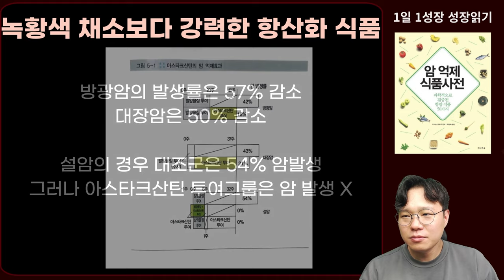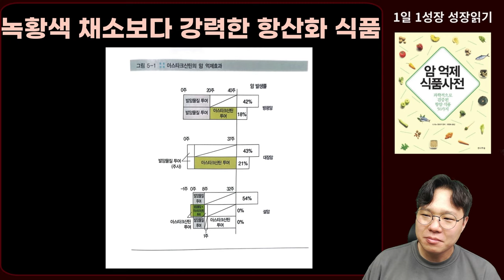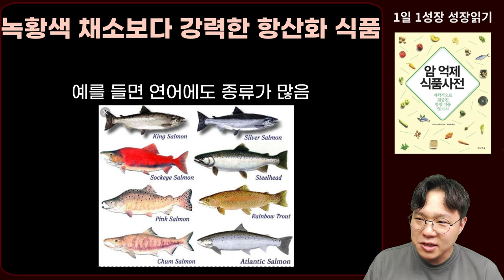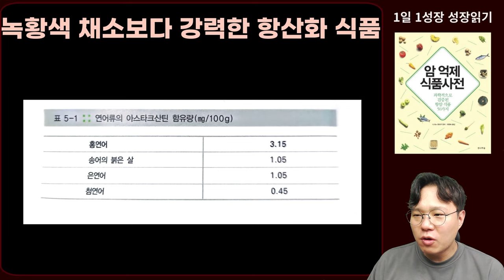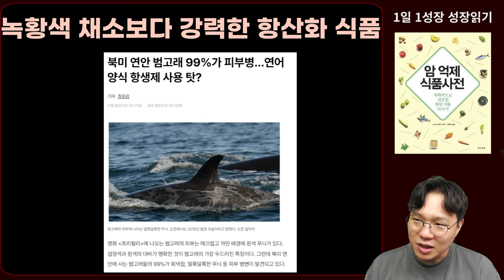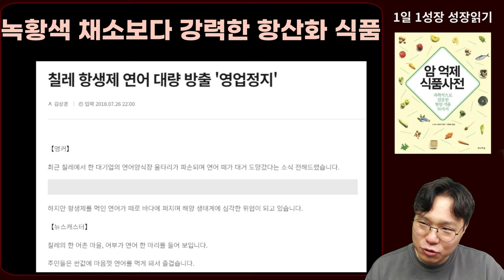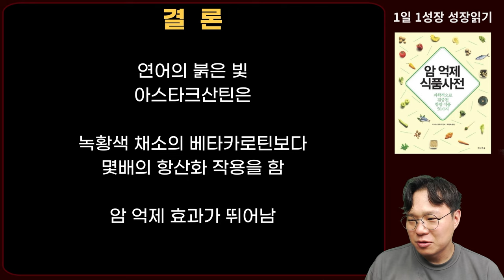녹황색 채소보다 더 강력한 최고의 항암 생선 1가지 I 과학적으로 검증된 항암식품 50가지 I 니시노 호요쿠 I 암이 사라지는 식사 I 암 억제 식품사전